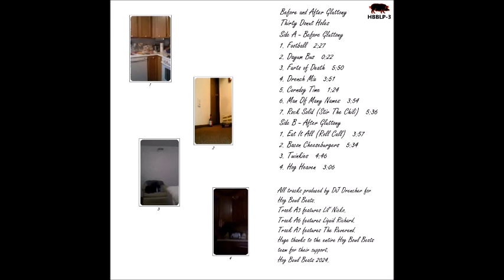DJ Drencher - Bacon Cheeseburgers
Vol. 3